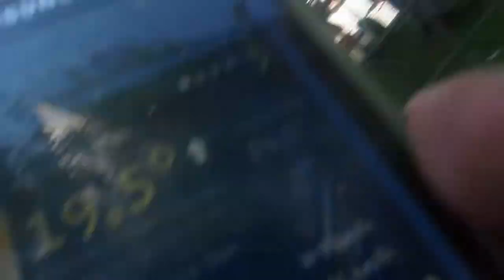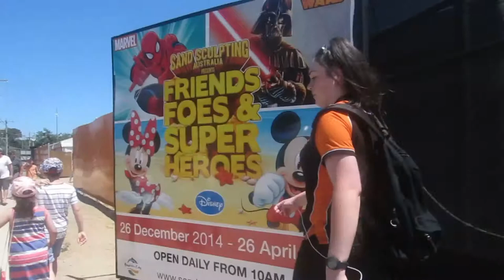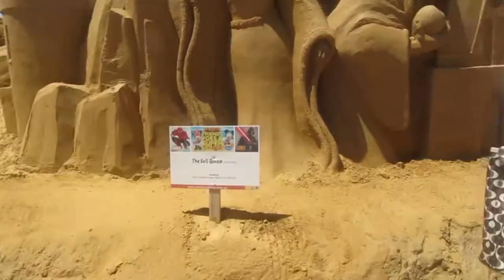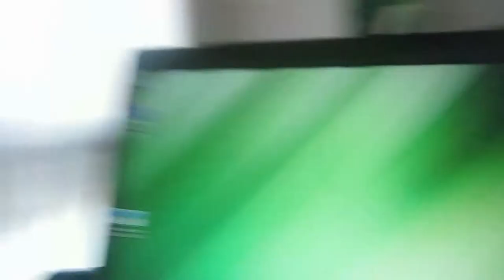Amazing sand sculpture :) - Day 23 - 22-1-15